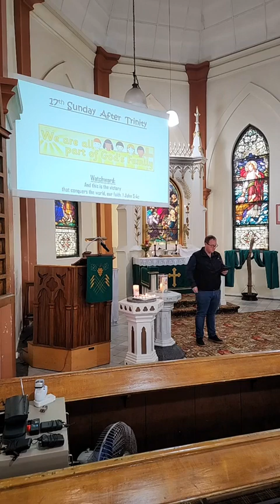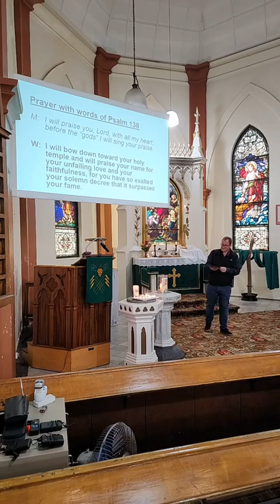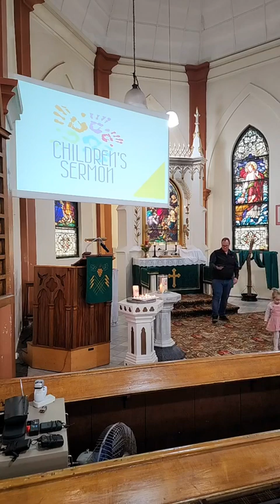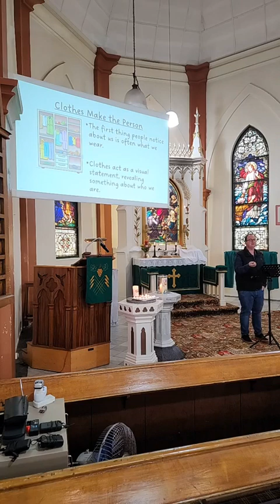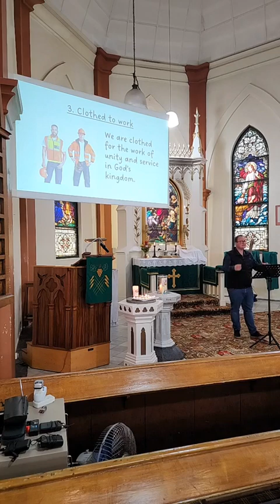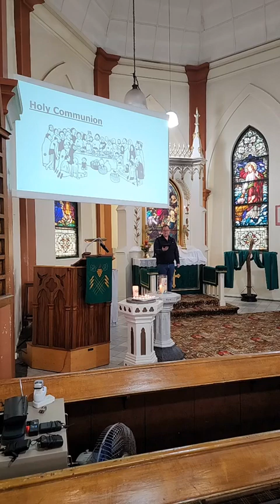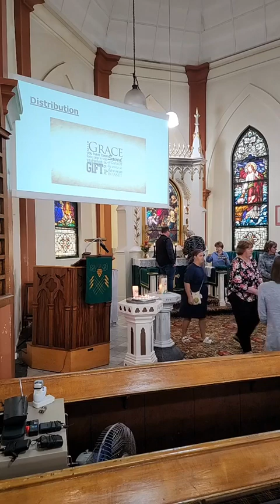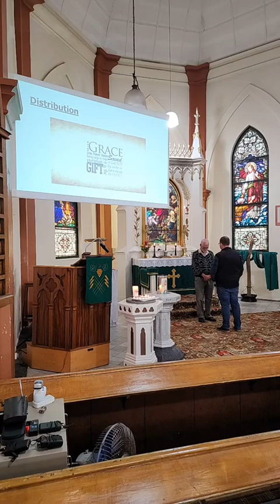Family Service "One in Christ-God's Family"